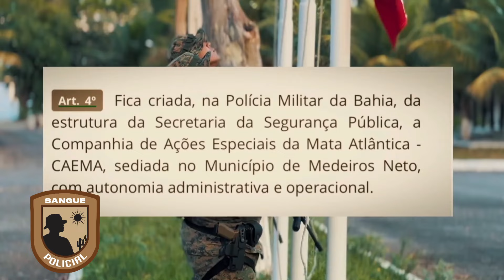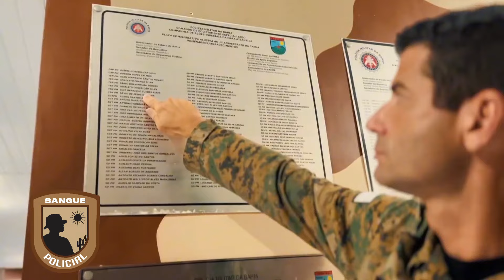20 anos da CIPE- CAEMA 🌵☀️